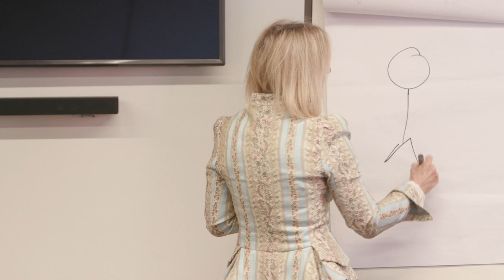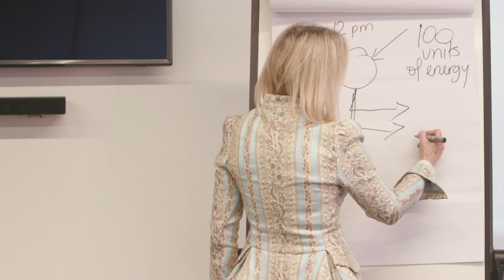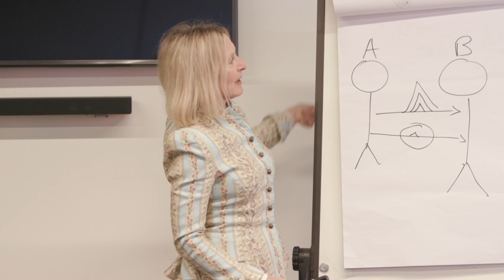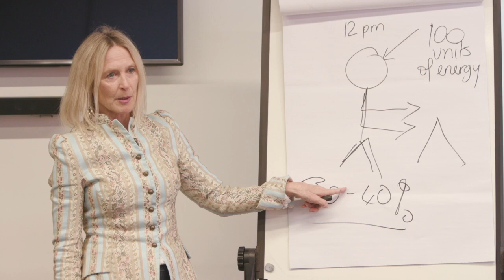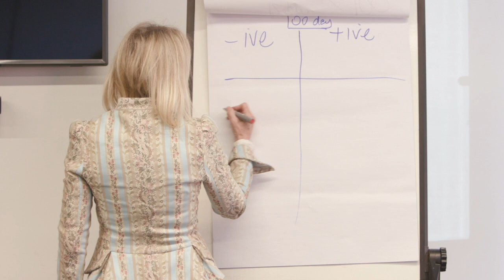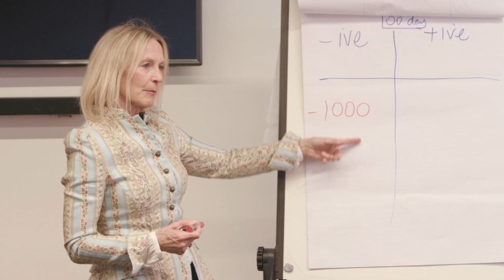The Energy Bank Account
What is the cost of unclean communication and miscommunication